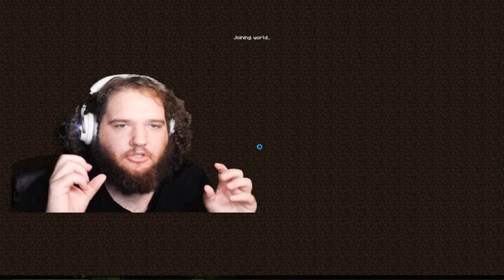Minecraft Crazy Craft Got An Update!?! (Orespawn Modpack)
In this video I start the Minecraft Modpack Crazy Craft! One of the major reasons I chose this pack was because it has a mod in it that was a recreation of an old mod I used to play a ton called Orespawn! There are a ton of mods along with that one however that one alone has made me the most excited! Comment your favorite modpack below!

Minecraft is a 3D sandbox game developed by Mojang Studios where players interact with a fully modifiable three-dimensional environment made of blocks and entities. Its diverse gameplay lets players choose the way they play, allowing for countless possibilities. Crazy Craft adds many mods into the game as well to make the game quite chaotic and fun!